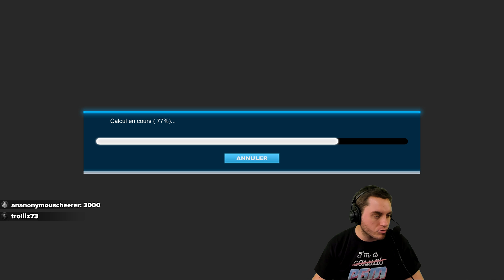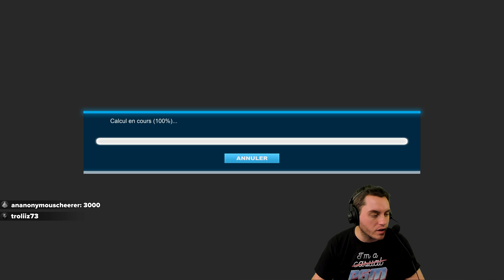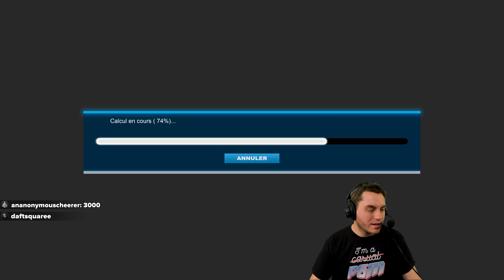Trackmania Cup 2019 #12 : On corrige les cuts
On finit d'observer, et on repart corriger les cuts.